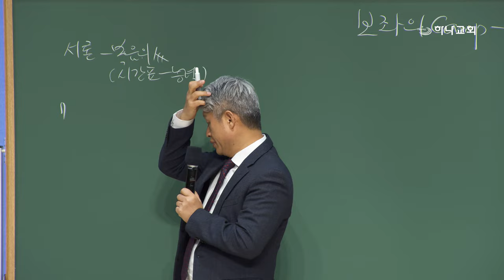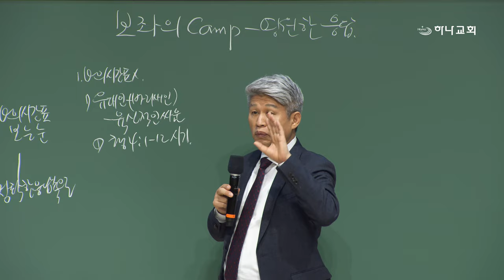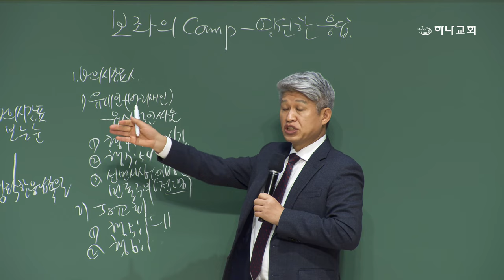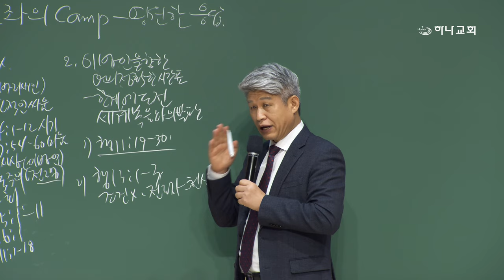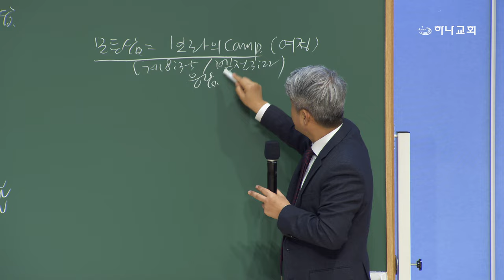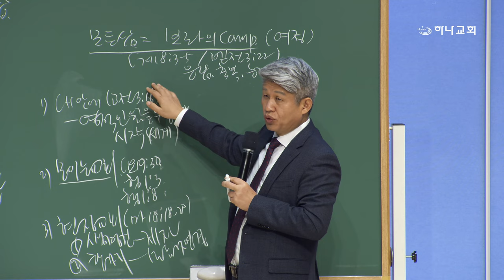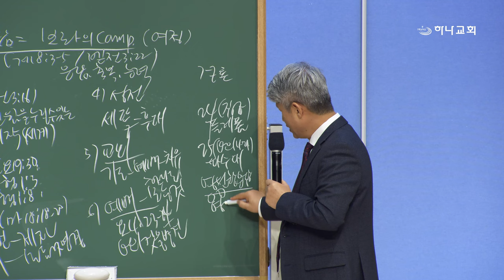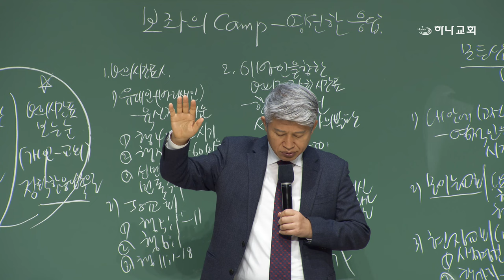20241118 대구하나교회 권찰회(보좌의 캠프와 영원한 응답,행2:1-4)